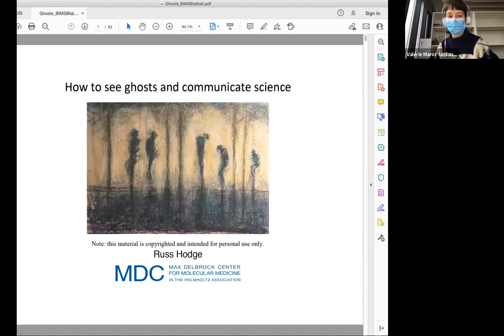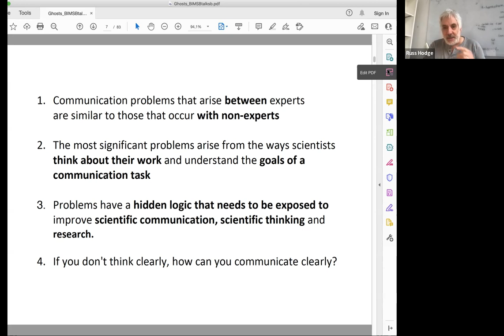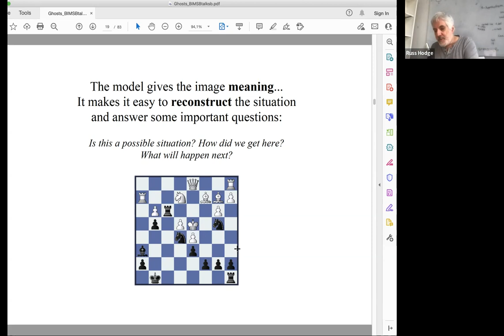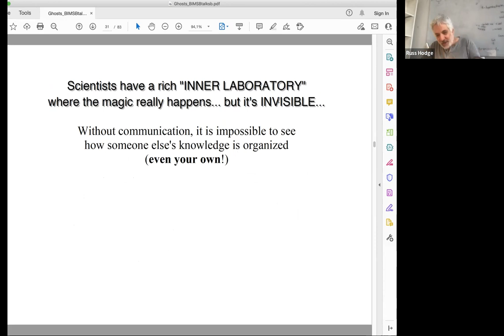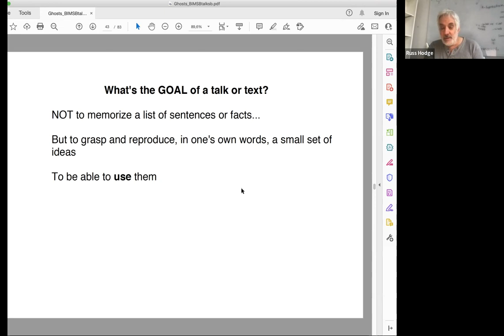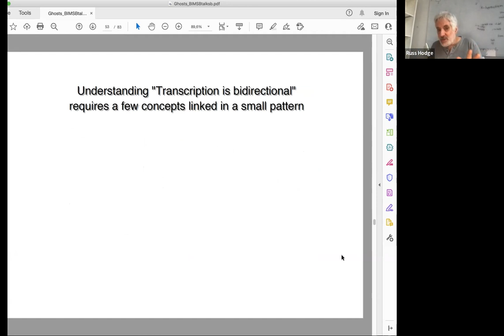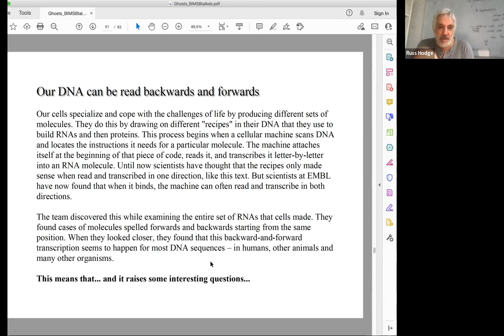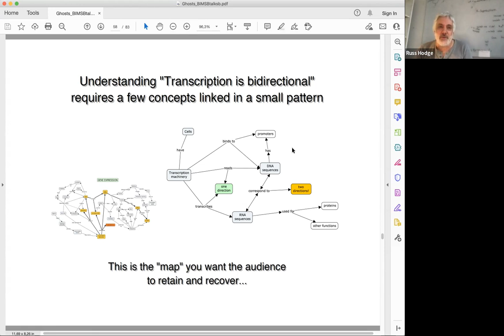Latest version of the theoretical introduction to communications courses